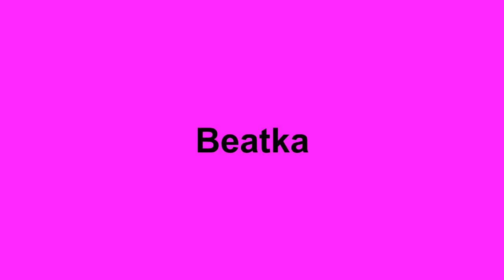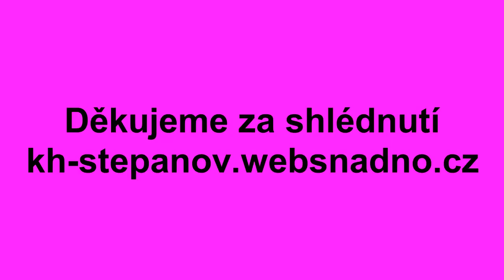Trénink 11. 2. 2016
Trénink rovinek po zimní pauze.